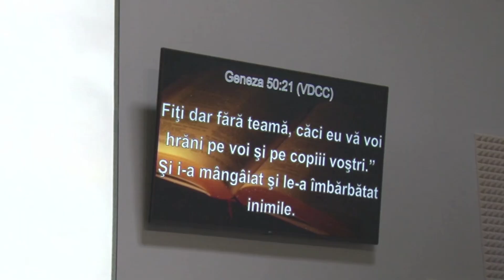Timotei Bulzan | Se închide cercul | 24 - iulie - 2022 | Biserica Sfânta Treime Cluj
Vă așteptăm cu drag pentru detalii vedeți pagina Facebook Biserica Sfânta Treime Cluj

Notă materialele video de pe acest canal predici, cântări etc aparțin în
exclusivitate Bisericii Sfânta Treime vă rugăm nu puneți aceste materiale pe alte pagini youtube etc fără acordul nostru. Mulțumim de înțelegere echipa Media